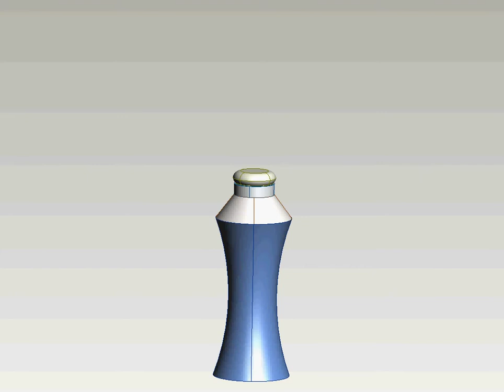Tommy Hassel & Richard Fisher bottle animation